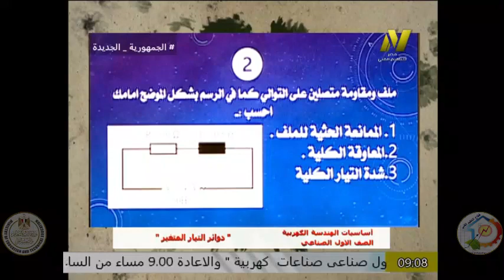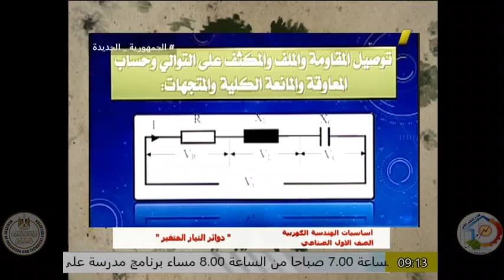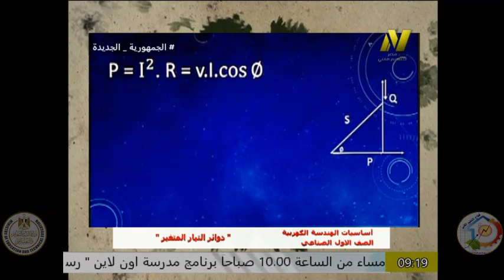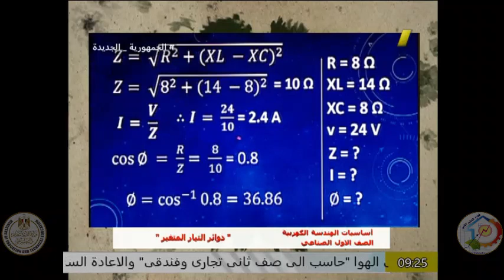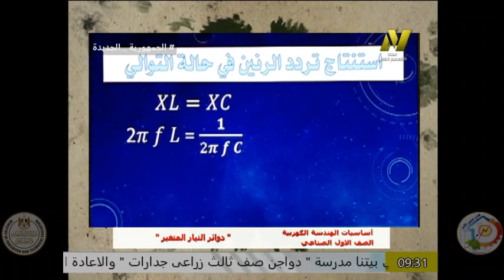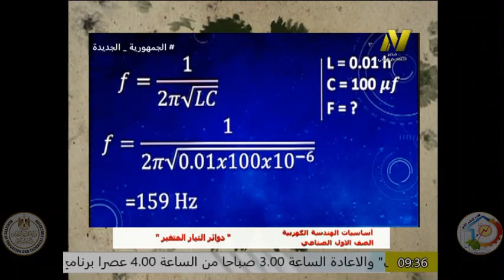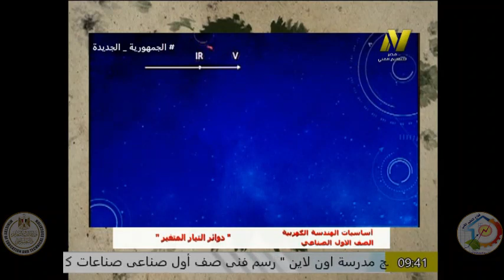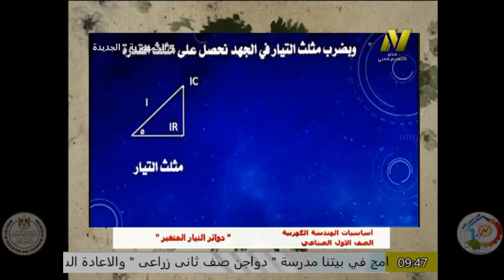الصف الاول صناعى - صناعات كهربية - اساسيات الهندسة الكهربية - ا مصطفى عبد الخالق